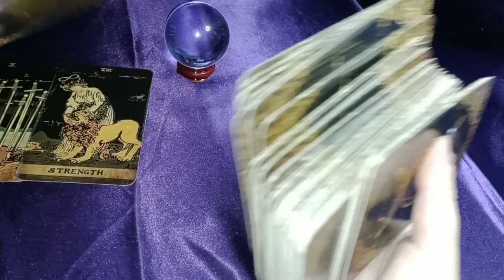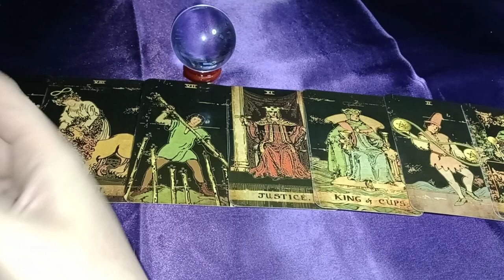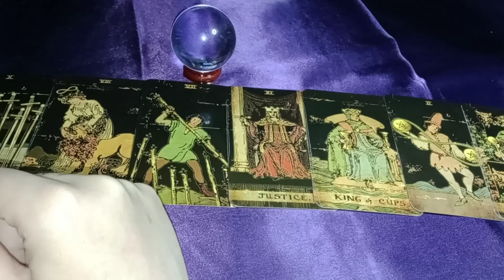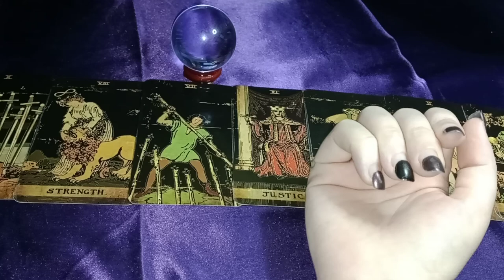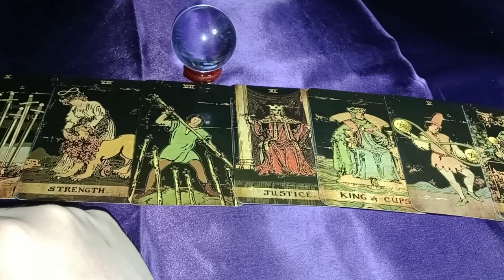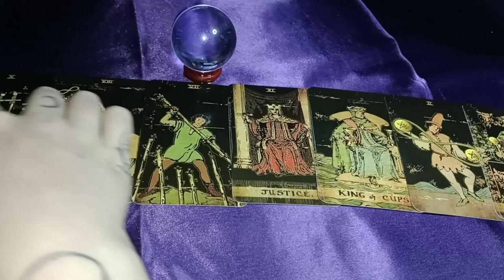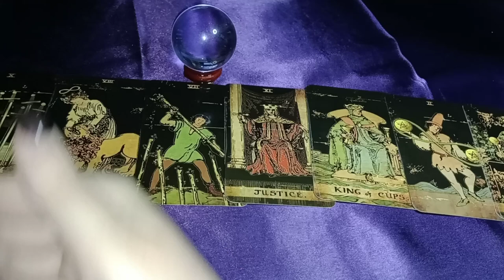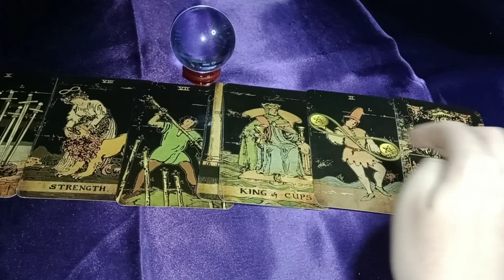TOUGH KARMIC LESSON - YOU HAD TO HIT ROCK BOTTOM WITH THIS ENERGY LEECH TO LEARN TO SET BOUNDARIES